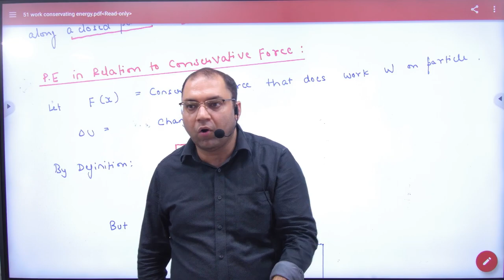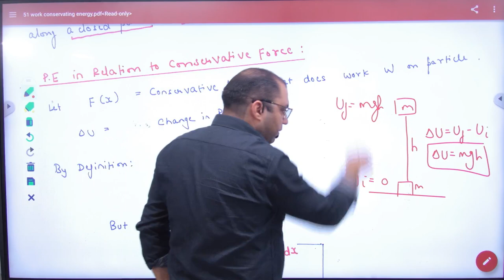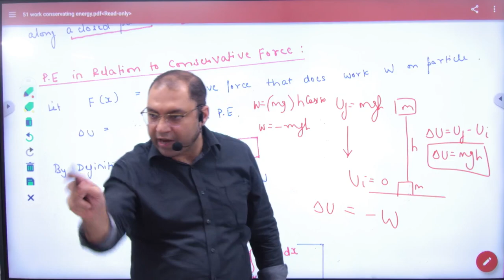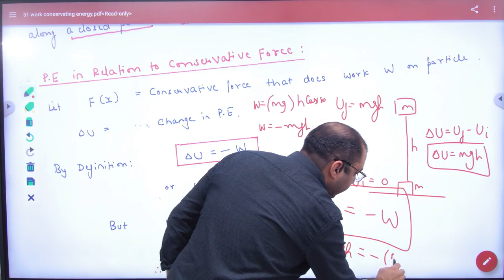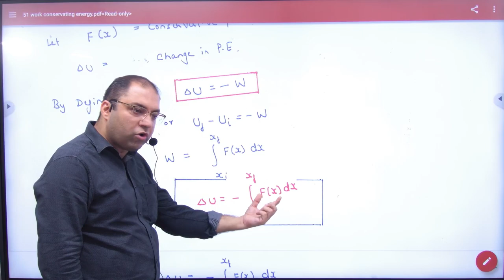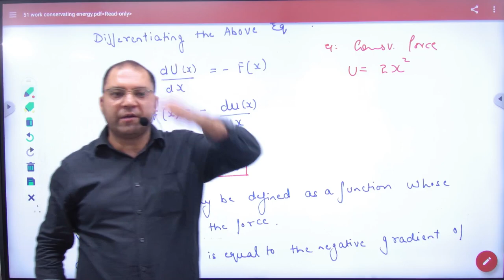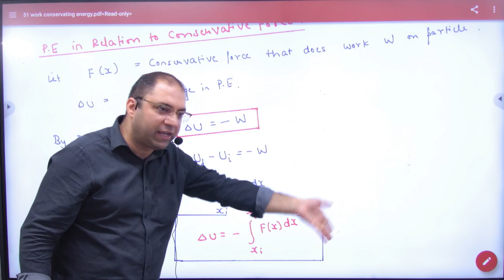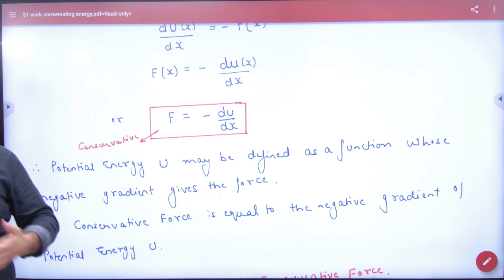6 Relation between Conservative force and Energy